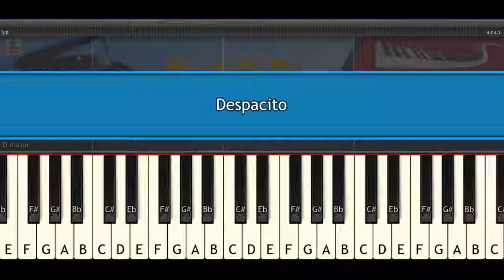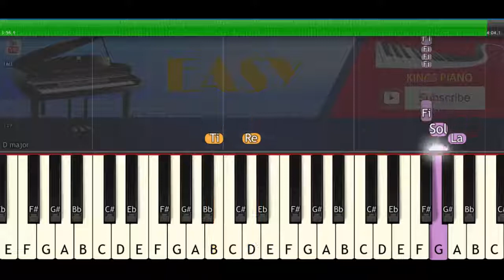Despacito - Easy Version [ Piano Cover – Piano Tutorial Video]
How To Play ""Despacito -  Easy Version [ Piano Cover – Piano Tutorial Video]